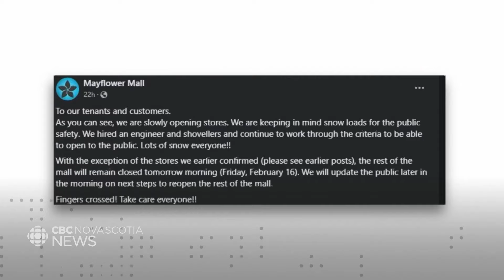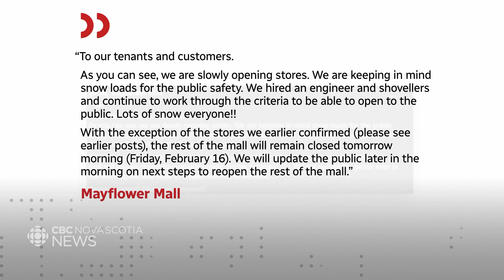Mayflower Mall in Sydney reopens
The Mayflower Mall was closed for nearly three days. While it hasn't announced an official reason for the closure, the community has been struggling with a massive snowfall for the last two weeks. Erin Pottie has the story.